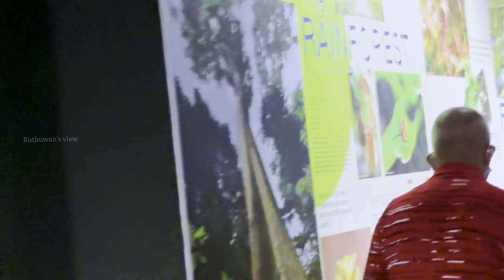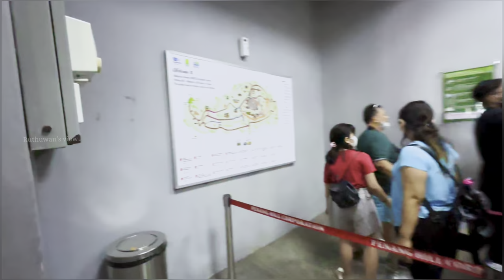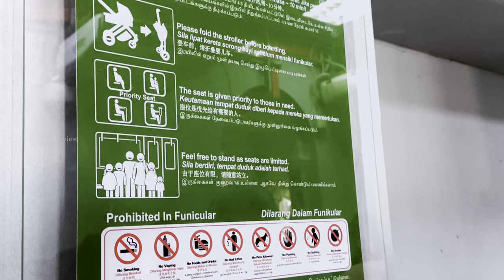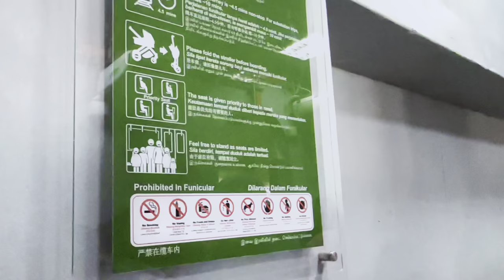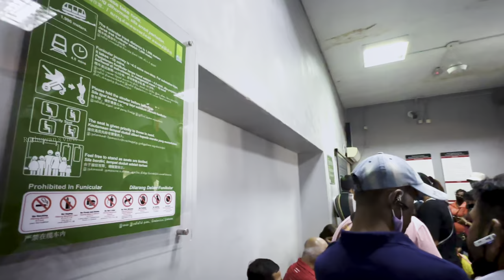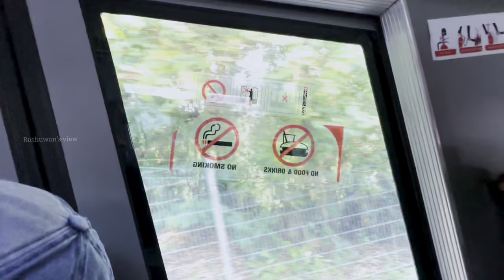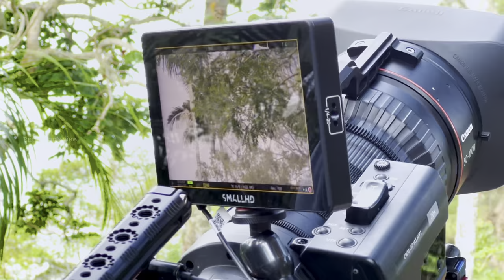Bukit Bendera | pinang Hill | Part -2 | tamil | ruthuwan's view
"Escape to the breathtaking beauty of Bukit Bendera Hill, where nature takes center stage! Immerse yourself in lush greenery, stunning panoramic views, and peaceful moments. Whether hiking, picnicking, or simply finding solace amidst nature's embrace, discover your own slice of paradise. Ready to elevate your senses?

Ruthuwan's view